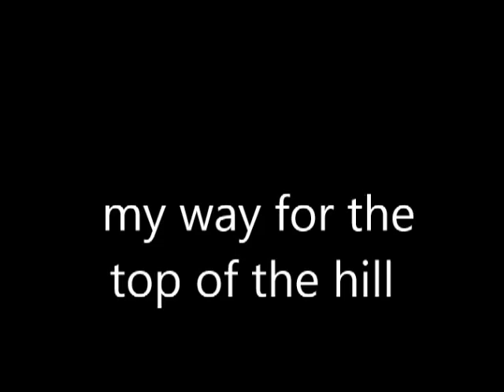everyday sports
my way for the top of the hill